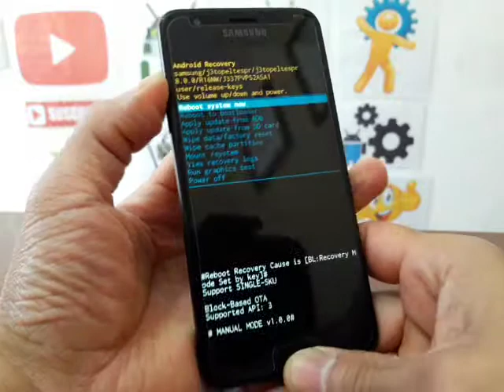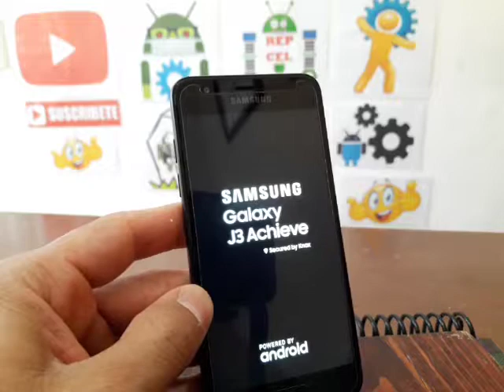Cómo Formatear Samsung Galaxy J3 Achieve SM-J337P